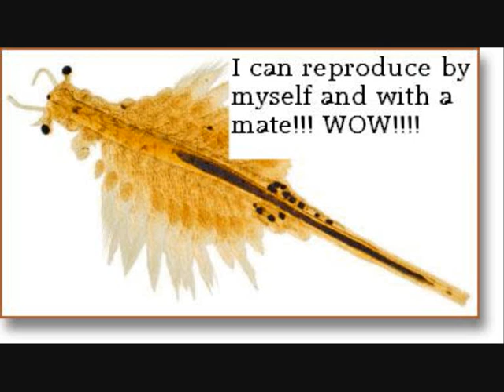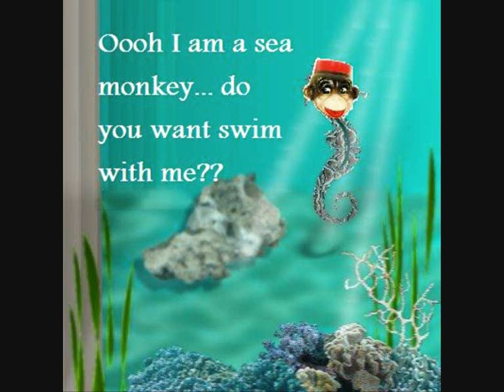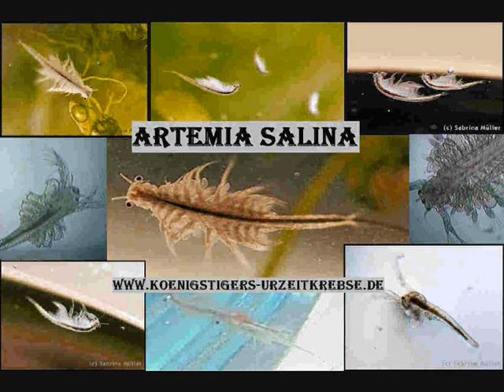Sea Monkeys- The Phone Book (Educational remix Ft MIDI)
an educational song by the phone book. written by mattia corda. c ya in a bit.